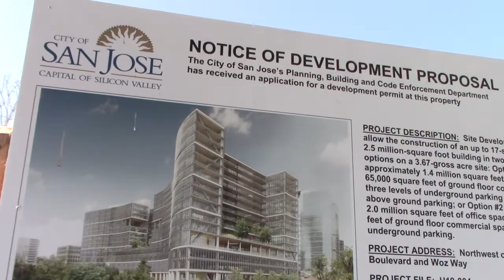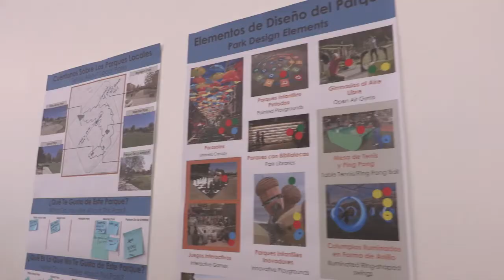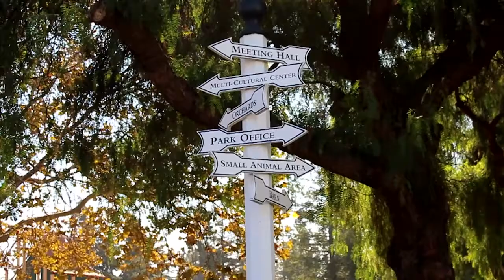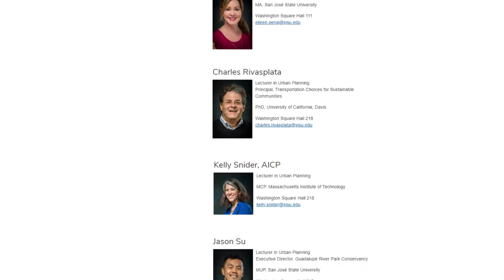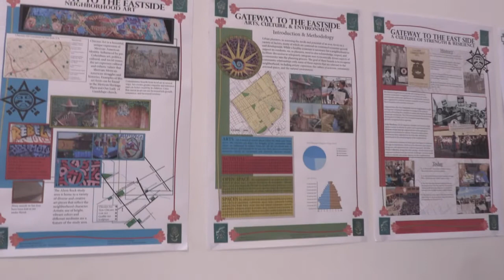The Department of Urban & Regional Planning at San Jose State University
The Department of Urban & Regional Planning at San Jose State University offers undergraduate and graduate degrees in Geography and an accredited Master of Urban Planning degree - the only programs of their kind in Silicon Valley. We also offer three undergraduate minors and seven advanced graduate certificate programs.

Planning and geography are multi-disciplinary fields and our world class faculty come from diverse disciplinary backgrounds including architecture, communication, economics, history, public policy, and sociology. Our programs emphasize experiential learning and career-oriented academic preparation, enhanced by our downtown location in the largest city in Northern California.

The department has cultivated long-standing relationships with industry partners, government agencies, and community-based organizations. Our graduates go on to rewarding careers in Silicon Valley companies as well as government agencies and non-profit organizations throughout the Bay Area and beyond.